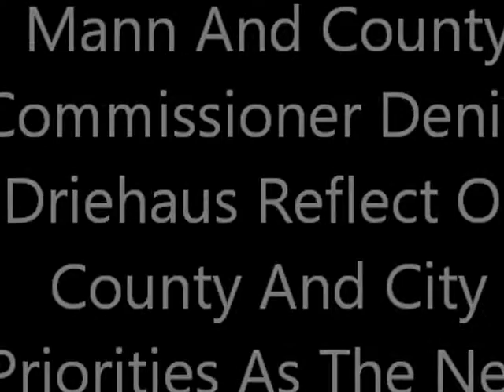Denise Driehaus and David Mann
Issues Confronting Hamilton County And Cincinnati City Governments In 2019: Councilman David Mann And County Commissioner Denise Driehaus Reflect On County And City Priorities As The New Year Begins.